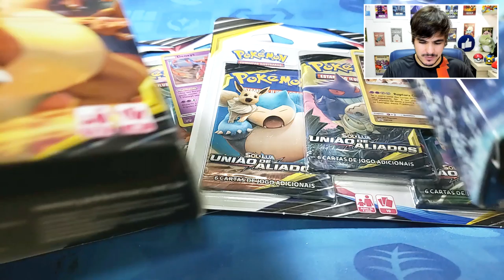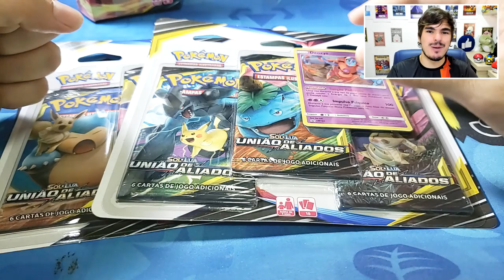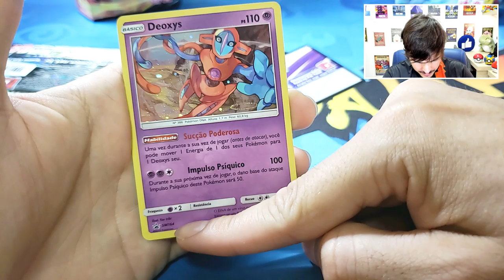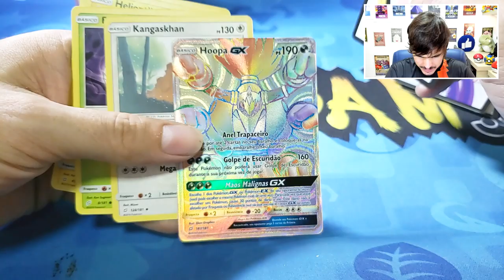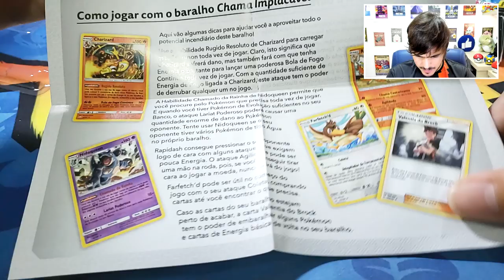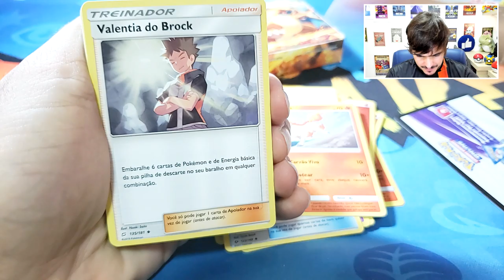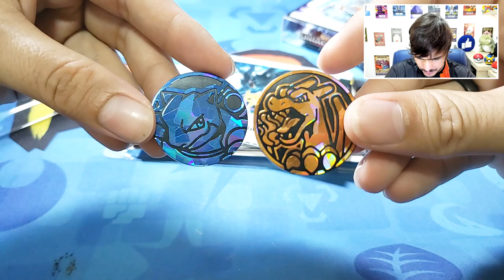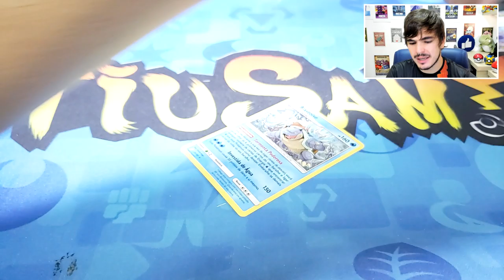O melhor CHARIZARD de todos os tempos?! Unboxing + Review SM9!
Compre seus produtos aqui!